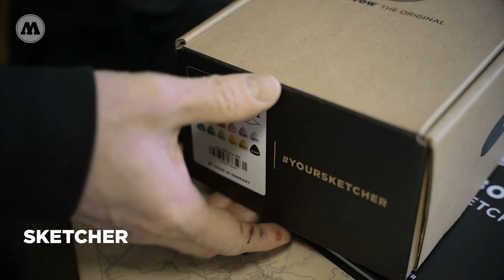MOLOTOW SKETCHER x MOLOTOW BLACKBOOK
A sophisticated ink technology, great grip, an innovative cartridge system with robust locking function, 3 tip shapes, 120 color shades with over 60,000 possible color combinations!

YOURSKETCHER is here!

The MOLOTOW SKETCHER!

Products:
MOLOTOW SKETCHER KITS 1-7
MOLOTOW BLACKBOOK

Artist: ANTISTATIK